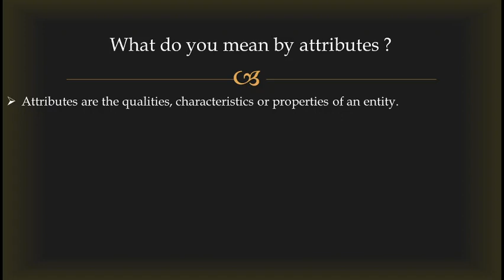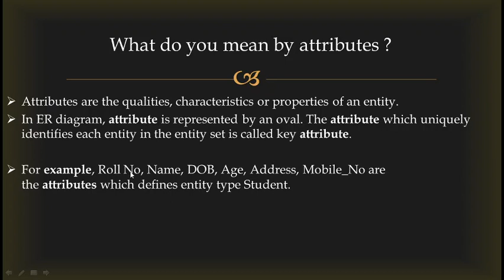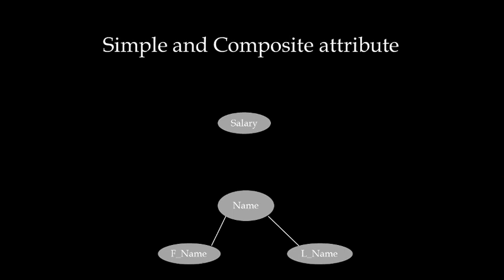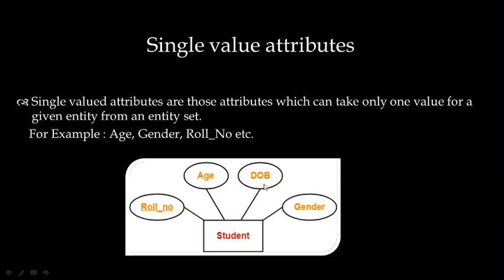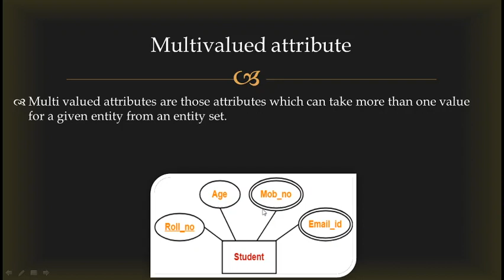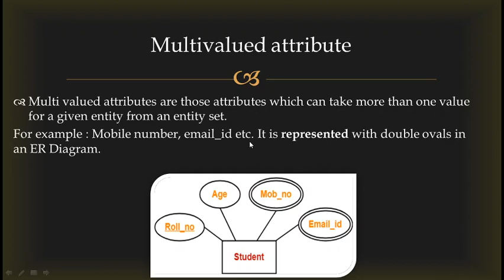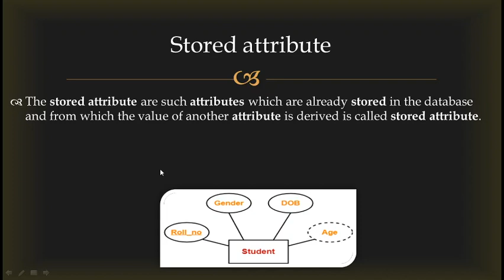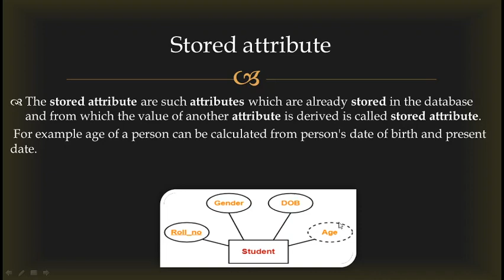Attribute and it's types in DBMS explain in hindi.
This video will be provide you information about Attribute and it's types in DBMS explain in hindi.